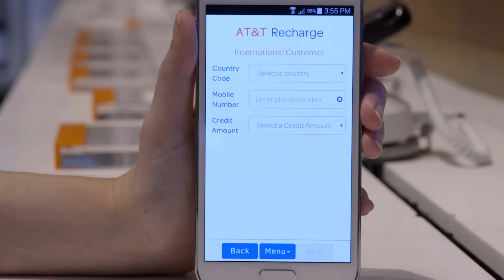AT&T Recharge Makes it Easy to Communicate to Latin America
AT&T is making it easier to communicate with loved ones in Latin America with AT&T Recharge. This app allows post-paid mobile customers to purchase one-time air time credits for international family and friends, covering voice, text and data charges.